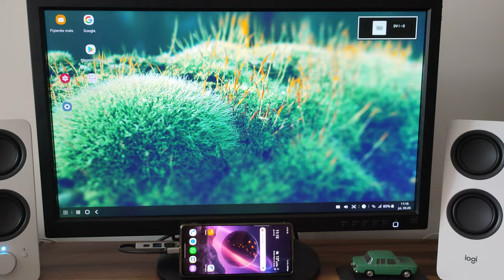Samsung DEX se deconectează de la monitor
Samsung Galaxy S20 FE conectat la un monitor prin cu Samsung DEX cu adaptor USB-C la HDMI și adaptor HDMI la DVI-D.

Monitorul se tot deconectează sau Samsung DEX se tot deconectează.

Așa se întâmplă și cu cablu HDMI la DVI-D